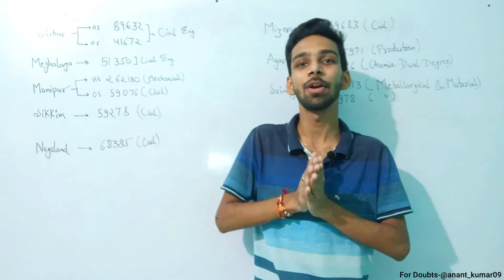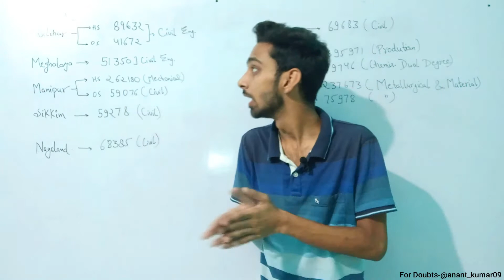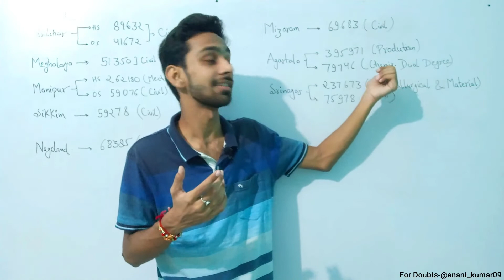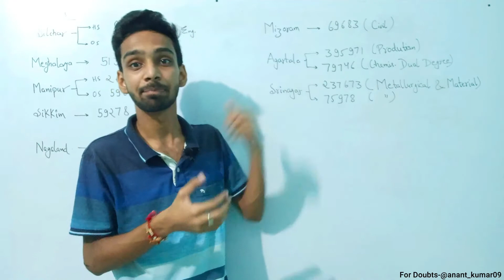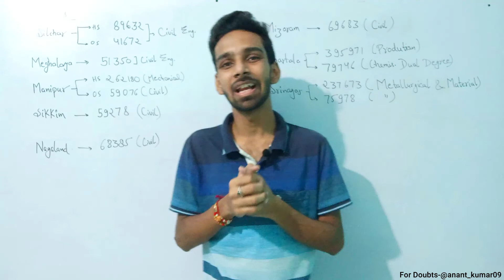Top NITS at Low rank | CSAB Round Cutoff | Colleges on low Jee rank| Government College |Counselling